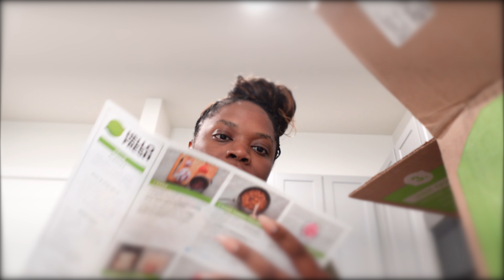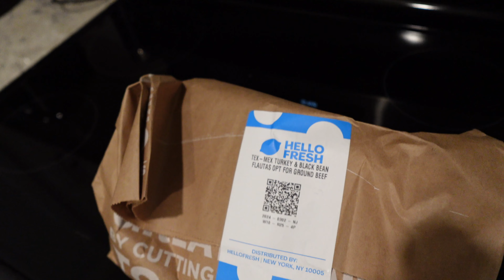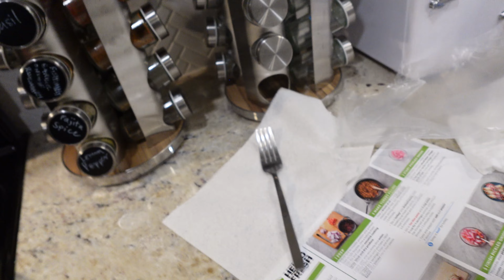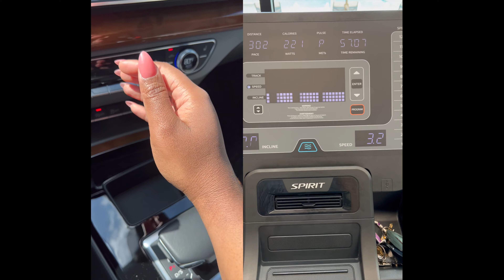My First Soccer Game, I burnt dinner and Errands | MVIYV | Anjanette Jitta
Hey Everyone! This episode is called "you got food at home".

Hello Fresh America's #1 Meal Kit - Click the link to Fresh Start to your health + Free breakfast for life

Dr Dennis gross pad

@shop_musasjewelry - For jewelry pieces

Oilperfumery.com

Biossance Serum

Patrick Ta Brow Lamination Gel -

One size setting powder

Makeup by Mario concealer

Rare beauty liquid blush

Bronzer Mocha Mami

Bronzer Thick mint

Sephora blush

Fenty concealer

Makeup forever powder

Laura Mercier caviar stick

Brow Definer

Beauty blender

Nars concealers

Ben nye banana powder

Affordable face brushes

Brow Gel

Lip liner bff3

Lip balm
Touchland mist

Night Gardenia Candle

Diptyque car diffuser
Room Spray

Thank you for making it to the end of the description bar. I want to leave a quote with you:
"I am not perfect, but always myself"